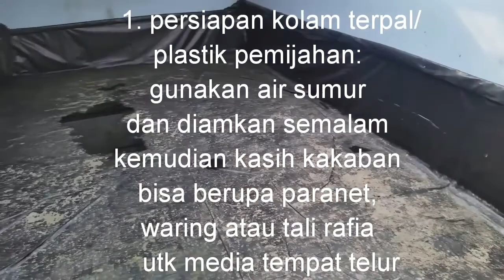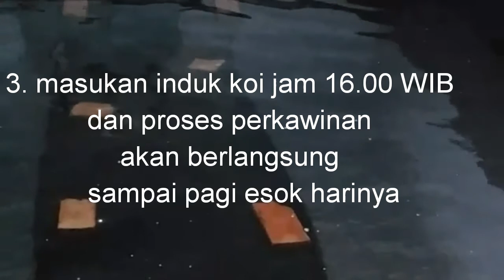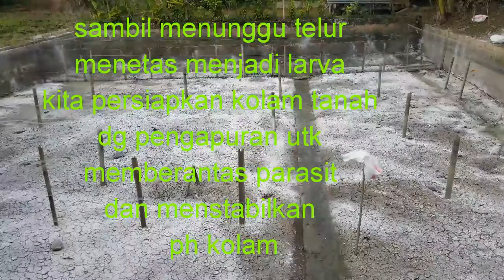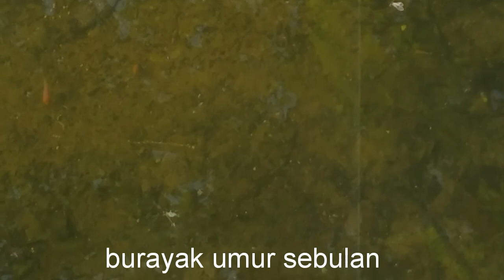CARA PEMIJAHAN KOI - SAMPAI PANEN RAYA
Cara pemijahan koi sampai bertelur, menetas, larva, burayak, sortir, pembesaran sampai panen

Cara memijahkan koi
Cara pemijahan koi
cara pemijahan kohaku
cara pemijahan koi sanke
larva koi
burayak koi
sortir koi
seleksi burayak koi
cara pemupukan kolam
cara mempersiapkan air kolam ikan
cara budidaya koi
memijahkan koi
persiapan kolam ikan
Cara